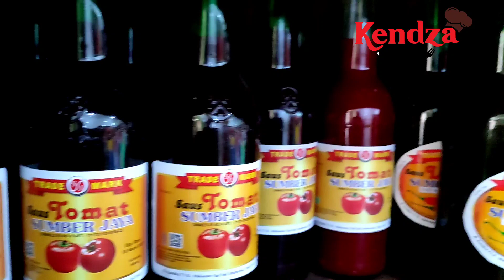Karya Harapan, Salah Satu Pabrik Mie Terbesar di Makassar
Toko Karya Harapan salah satu pabrik mie terbesar di Makassar, Sulawesi Selatan.
Disinilah  tempatnya warung-warung terkenal mengambil mie basah dan mie kering.
Baik  penjual bakso, mie ayam, mie pangsit, mie goreng, maupun penjual mie kering terkenal.
Selain jual aneka mie basah dan mie kering, toko ini juga menjual aneka sambal dan saus tomat.
Salah satunya sambal kuning yang terkenal sebagai oleh-oleh Makassar.
Sambal kuning ini biasanya dipakai sebagai teman makan bakso dan mie kering.